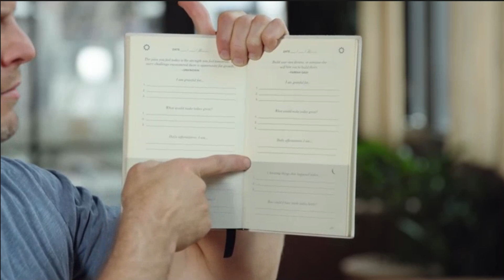How I learned to Journal | Research Review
Writing has never been fun, neither has sharing my emotions but, I thought I would give Journaling another go, and was surprised.

⏰ TIMESTAMPS ⏰
0:00 Introduction
0:40 History of Journaling
2:55 Different Types of Journals
7:50 How I chose my Journal method
12:05 Why I started audio journaling
15:40 Why journal